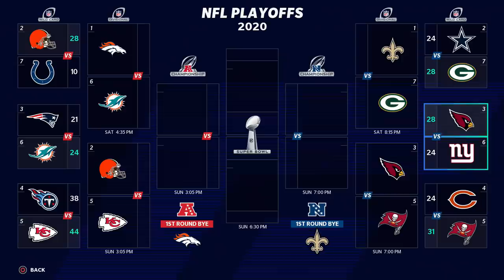I Sent The BEST WR's & TE's To Play With The WORST Quarterbacks In Madden 21!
Lets help out the qb's that need it the most

ᐅWe live!